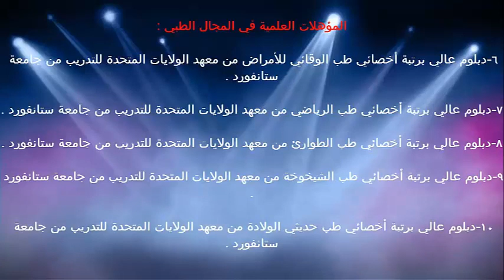خطورة مرض السكر / الدكتور د.خالد بن سعود الحليبي اخصائي الطب الوقائي للأمراض